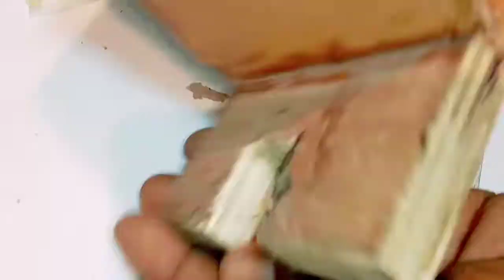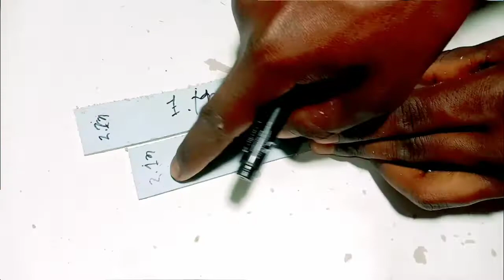How To Make 12v Table Fan( Rechargeable ) Fan